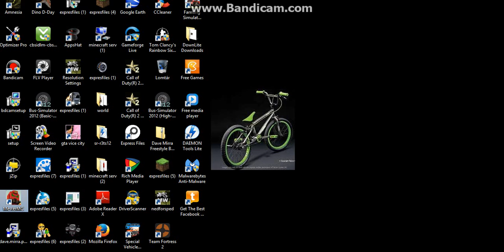a mestermc-n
je 1 vidi